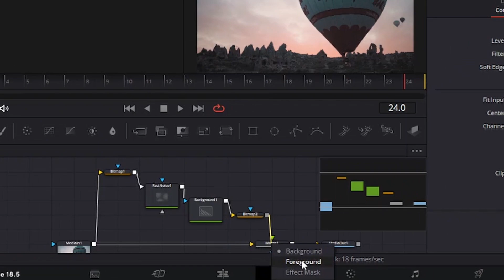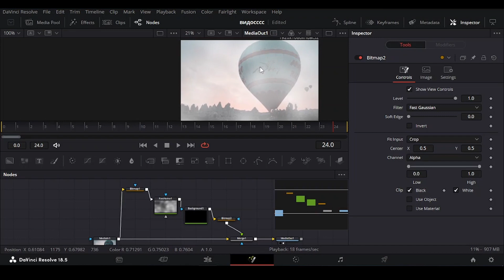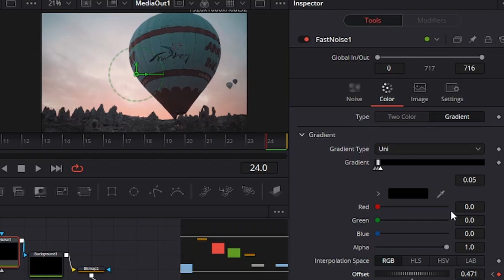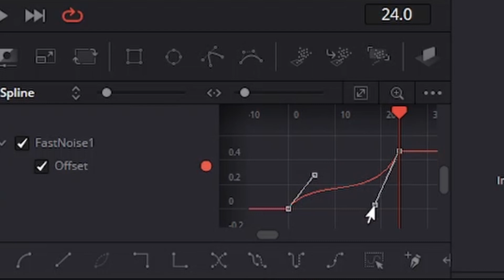Туториал на сканирование| DaVinci Resolve